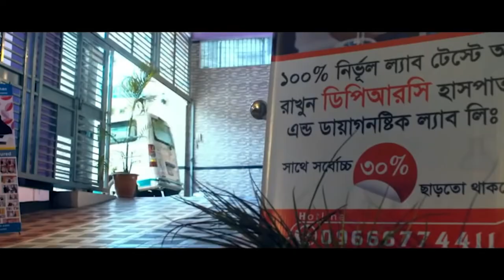AVN এর রোগী সুস্থ হওয়ার ১মাস পর ফিরে এসে কি বললেন আলহামদুলিল্লাহ DPRC’র চিকিৎসায় আমি সুস্থ । PLID